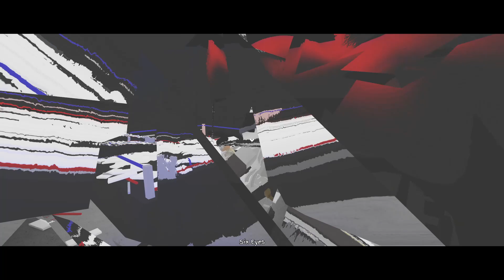Jujutsu Shenanigans Boxing II